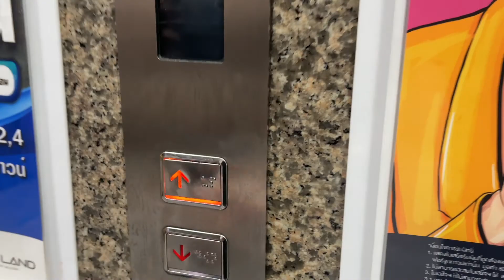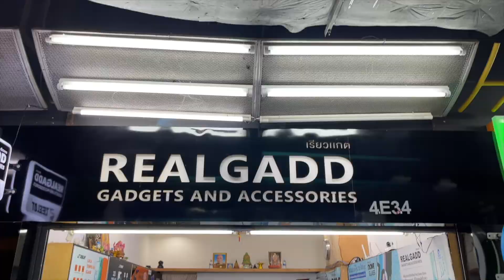แนะนำวิธีเดิน มาร้าน RealGadd หากเดินทางมาจากรถไฟ MRT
แนะนำวิธีเดิน มาร้าน RealGadd หากเดินทางมาจากรถไฟ MRT หากหาร้านไม่เจอ โทร ได้เลยครับ

จองคิวล่วงหน้า หรือ สอบถามสินค้า กับแอดมิน คลิก

ร้าน RealGadd ฟิล์มกระจกกาวUV ฟิล์มกระจก ฟิล์มกันรอยรอบตัว
จำหน่ายและติดตั้ง ฟิล์มกระจกกาวUV มั่นใจสแกนนิ้วได้ชัวร์ ติดฟิล์มกันรอยรอบตัว ฟิล์มกระจก สำหรับ ไอโฟน ไอแพต ซัมซุง แมคบุ๊ค โน้ตบุ้ค โดยช่างมืออาชีพ.